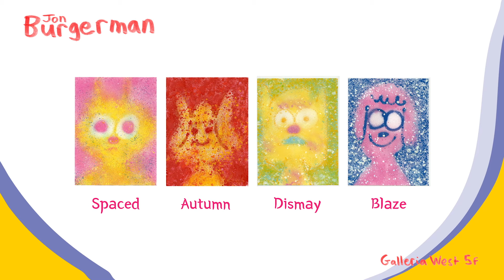[OPENING SOON] Super Holiday with Artist Jon Burgerman | 갤러리아 WEST 5F | 21.12.17 ~ 22. 01.06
EXHIBITION
"Super Holiday with Artist Jon Burgerman"
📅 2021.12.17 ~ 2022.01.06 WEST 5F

상상력이 넘치는 존 버거맨의 작품을 통해 일상의 즐거움을 찾아보세요!

📍 Jon Burgerman의 작품은 갤러리아 명품관 WEST 5F에서